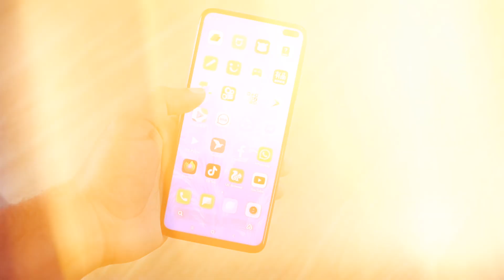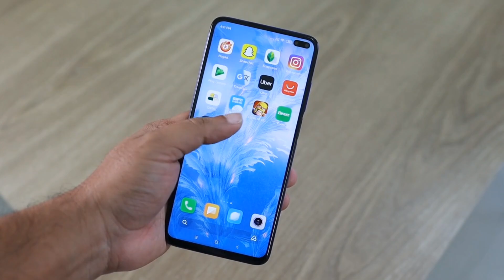Gujarat Titan लेंगी मुंबई से हार्दिक ka बदला 🔥 ।। GT Vs MI ।।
GUJARAT Titan vs mumbai indias
GT VS MI
GUJARAT Titan
Shubham Gill Gujarat Titan
Mohmmad Shami Gujarat Titan
Gujarat new captain
Gujarat Titan IPL auction
Gujarat Titan IPL 2024
Gujarat Titan IPL playing 11 Squad
Gujarat Titan New captain Shubham Gill
Mumbai Indians team
Mumbai Indians IPL 2024
Mumbai Indians IPL 2024 playing 11 Squad
Hardik pandya on mumbai indias
Ipl auction 2024 Rohit Sharma
mumbai indias letest News
Mumbai Indians auction
Rohit Sharma mumbai indias
mumbai indias chennal
mumbai indias New captain
Rohit Sharma IPL 2024 News
Ipl auction 2024 Highlights Hindi
Hardik pandya Mumbai Indians
Hardik pandya Trade Mumbai Indians
Mumbai Indians news
IPL auction hardik pandya
IPL mumbai indias
IPL auction mumbai indias